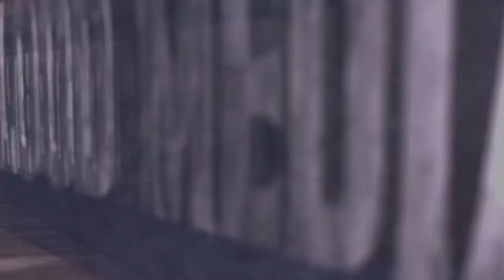Materials cost for Tiling 3 Bedroom House